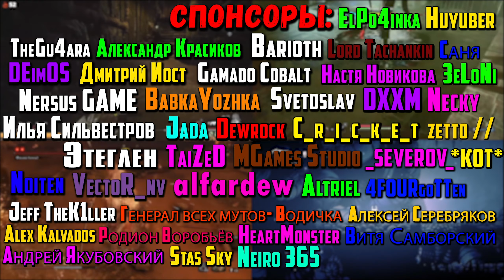История максимально непокорного босса | Kena: Bridge of Spirits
В этом видео мы посмотрим на игру Kena: Bridge of Spirits для ПК.

Таймкоды в видео:
Треки из видео:
ИНФОРМАЦИЯ ОБ ИГРЕ:
Kena: Bridge of Spirits - это приключенческий экшн, разработанный и изданный Ember Lab. История следует за Кеной, молодой духовной наставницей, которая использует свои магические способности, чтобы помочь умершим людям перейти из физического в духовный мир. Игра представлена ​​от третьего лица.